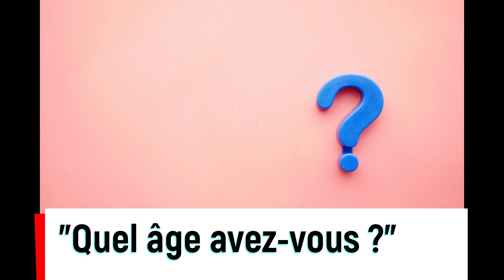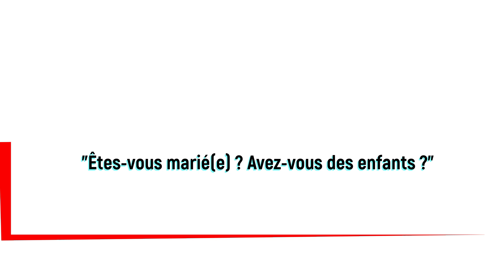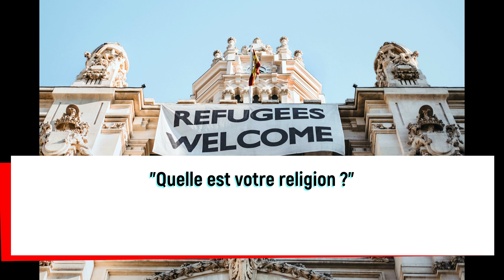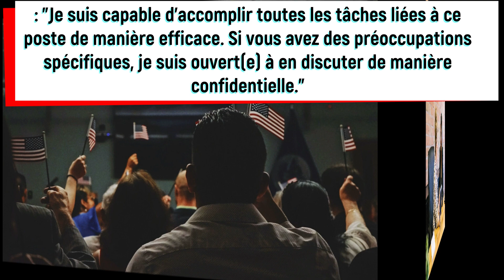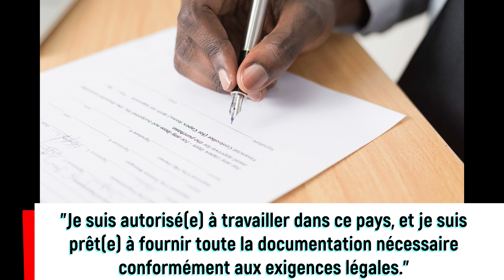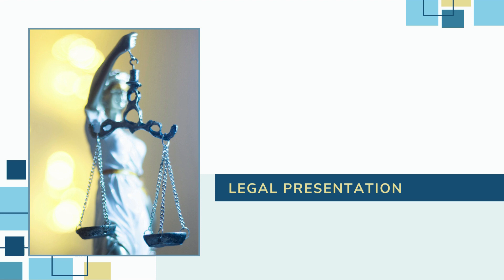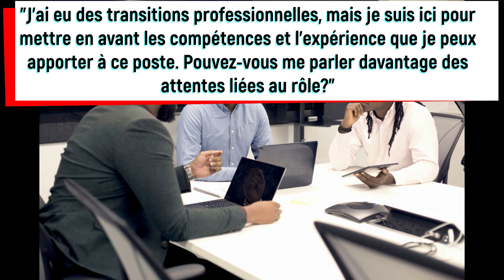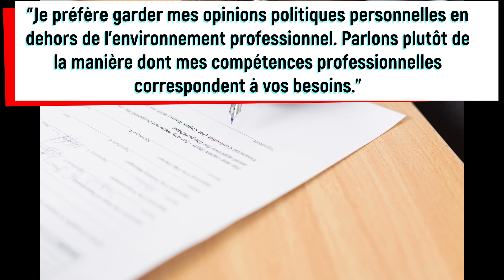7 Questions interdites dans un job Interview - Comment y faire face?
7 Questions Interdites vous ne devez pas repondre dans un job Interview. Comment en faire face?

Dans cette vidéo, nous abordons les 7 questions interdites auxquelles vous ne devez pas répondre lors d'un entretien d’embauche. Ces questions, bien que courantes, peuvent être dérangeantes, discriminatoires ou tout simplement inappropriées. Mais comment faire face à ces interrogations ? Nous vous donnons des conseils et des astuces pour gérer efficacement ces situations délicates. Apprenez comment vous préparer mentalement, comment éviter de répondre sans vous mettre en difficulté et comment réorienter la conversation vers des sujets plus pertinents pour votre candidature. Ne laissez pas ces questions vous déstabiliser, soyez prêt(e) à y faire face avec confiance et professionnalisme !